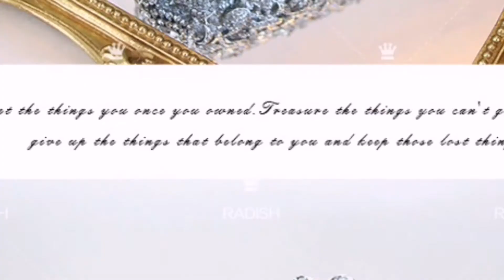2022 Diamond Evening Clutch Bag